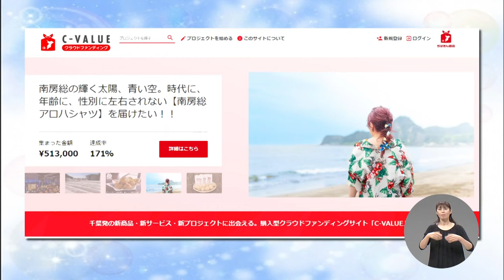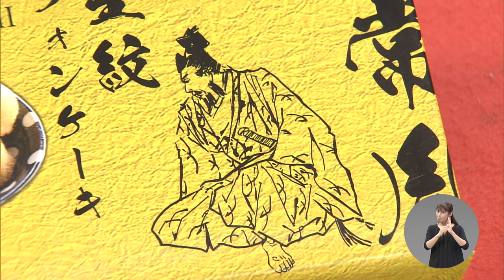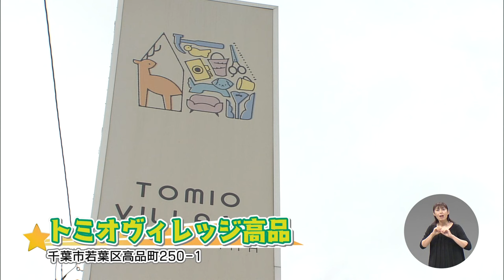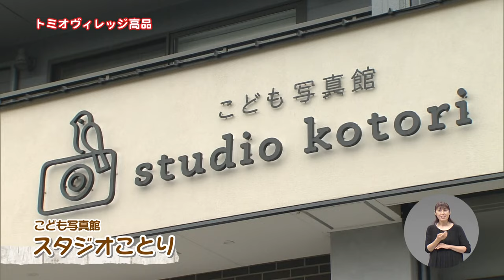ザ・サンデー千葉市＃19「空飛ぶ列車！？千葉都市モノレール♪」2023/10/1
観光スポットやグルメ情報など、千葉市の魅力をたっぷりとお伝えします。
今回は、普段は入ることができないモノレールの車両基地や、沿線エリアを盛り上げるプロジェクトをご紹介します♪

広報番組「ザ・サンデー千葉市」は チバテレ(3ch)で放送中。
毎月第1日曜日9時～9時15分